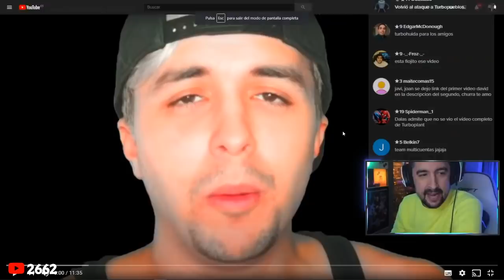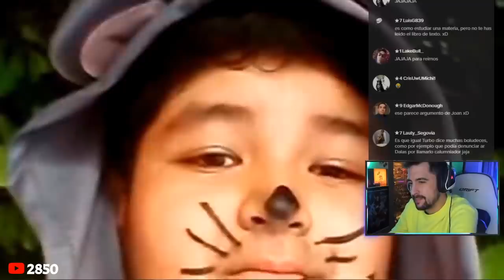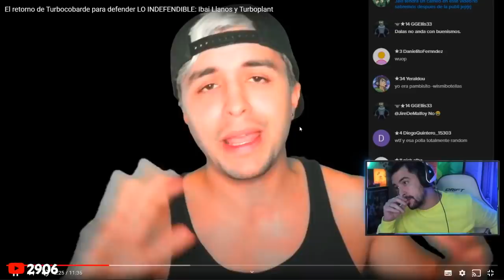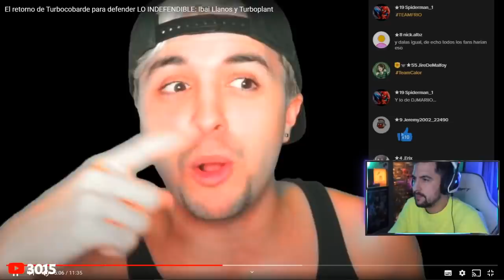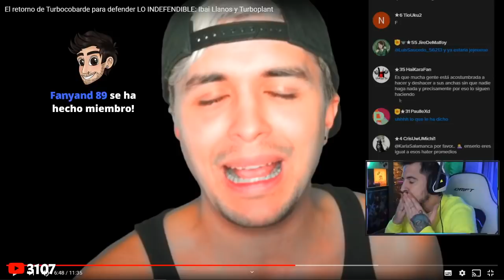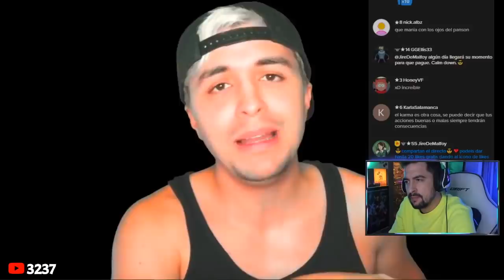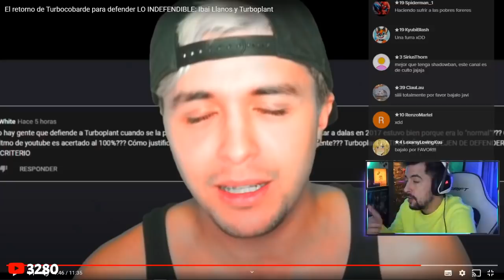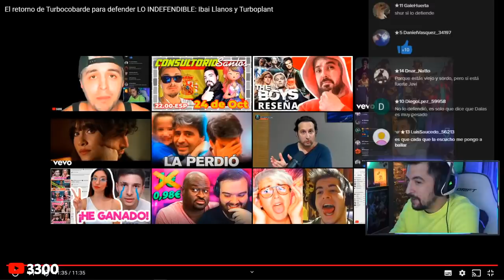DALAS FULMINA A TURBO PLANT POR ESTO